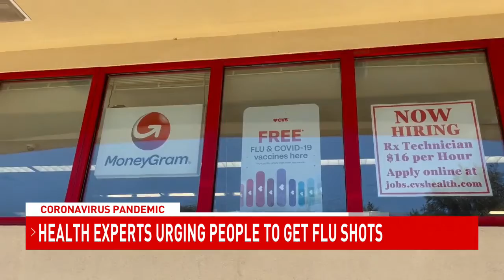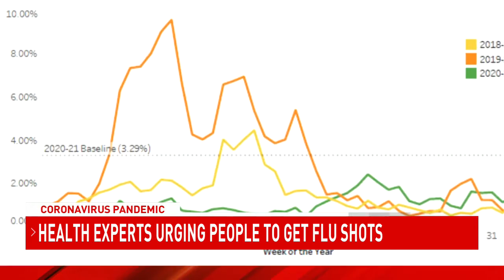Health experts urging people to get flu shots - NBC 15 WPMI